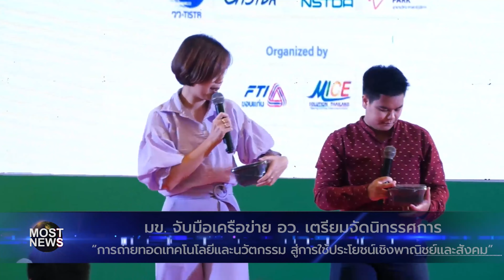มข. จับมือเครือข่าย อว. เตรียมจัดนิทรรศการ